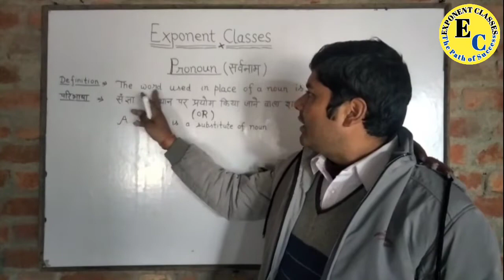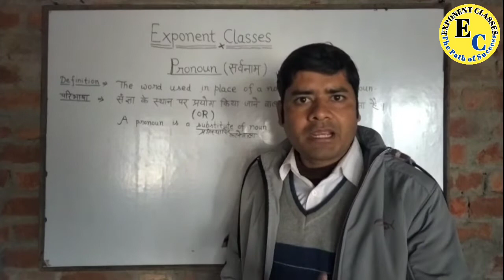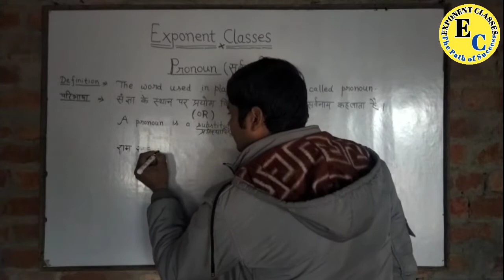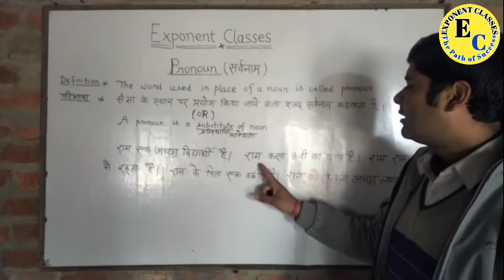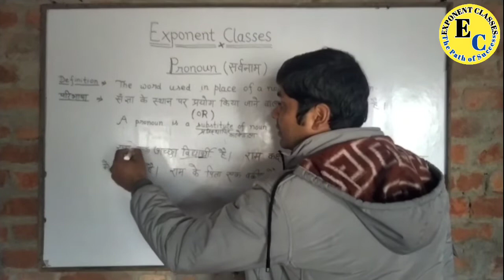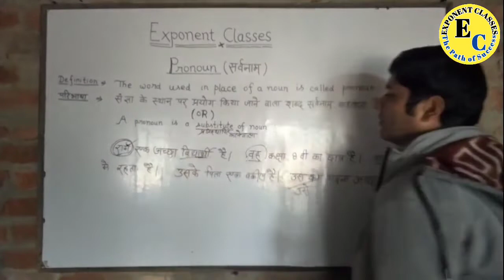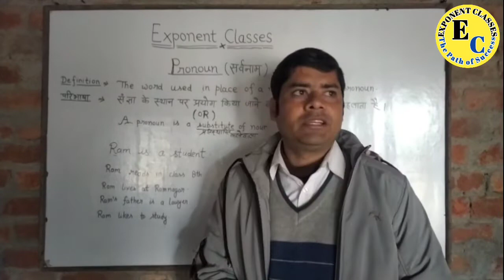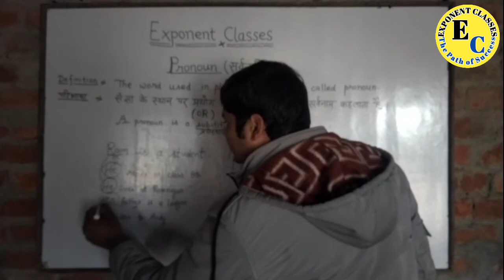Pronoun By Sandeep Sir